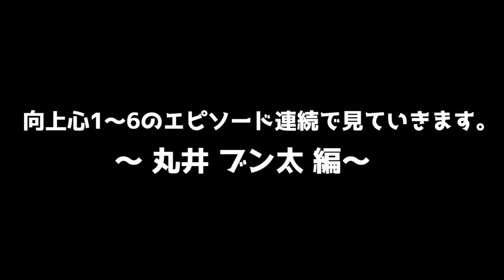【新テニスの王子様 LET'S GO!! 〜Daily Life＃40】タピオカドリンク